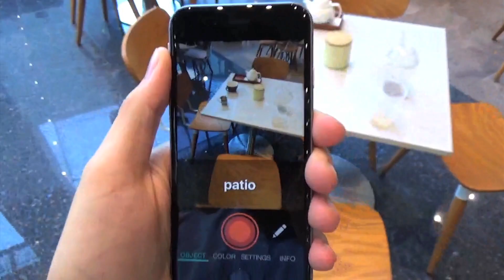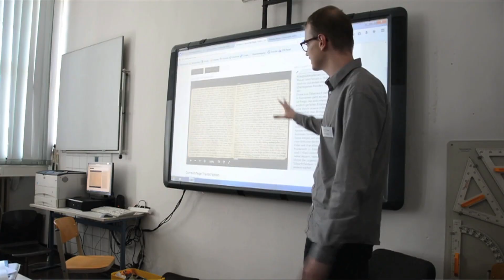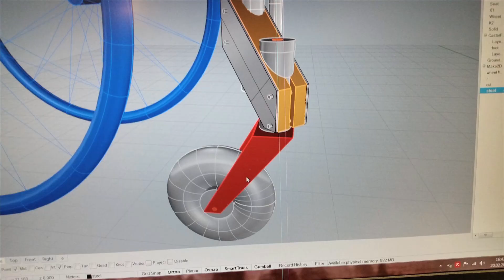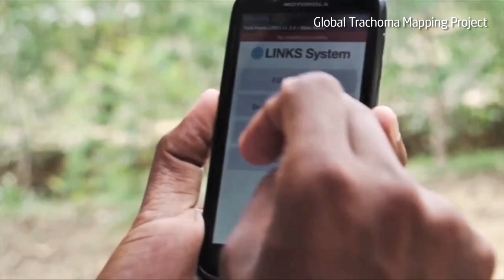Introducing the 2016 NT100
Discover just some of the global tech for good ventures we're celebrating in our 2016 NT100.